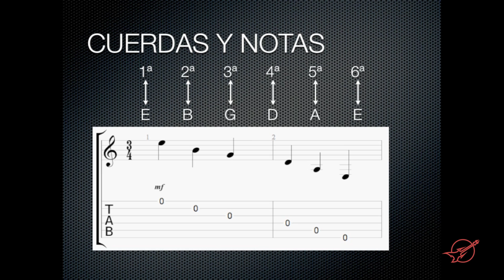Notas de la guitarra (Cuerdas al aire) - Tutorial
Este vídeo es promocional y propiedad de Center Of Rock.

Center Of Rock se reserva el derecho a su modificación, o eliminación en cualquier momento.

Muchas gracias.